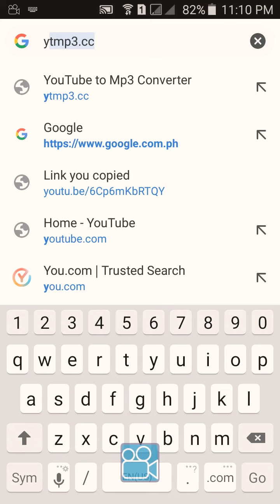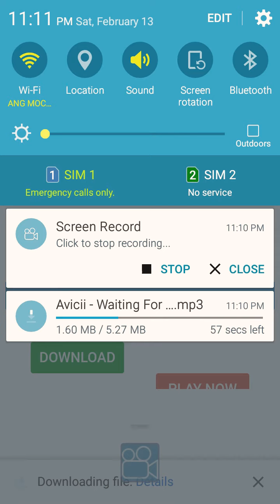How to download songs from youtube